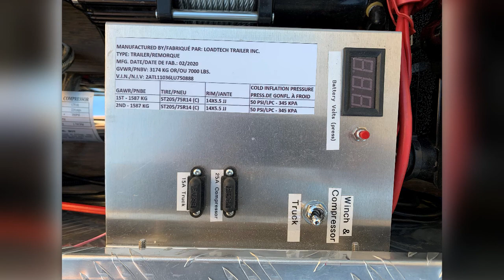Loadtech 18' Deck Air Ride Trailer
D*Garage aka Devin Horsley created this trailer, with the intent of refining the design prior to production of retrofit suspension packages for other trailers.  Deck is 18ft long and 82 inches wide.  Ideally suited for hauling low ground clearance vehicles, that otherwise are difficult to load due to clearance issues.